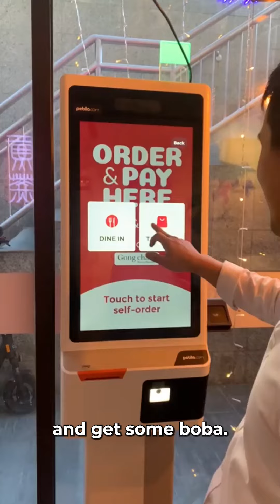A Day in the Life: Kaika K. '23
Follow along with Kaika as she participates in her senior Co-Curriculum internship!

Every senior participates in a 5-week internship with a company or organization in line with her interests. This builds upon the sophomore community service internship and five weeks on Capitol Hill as a junior.